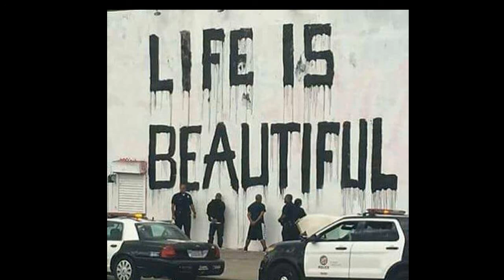Knox Ville Techno - Vaginale Flatulenz